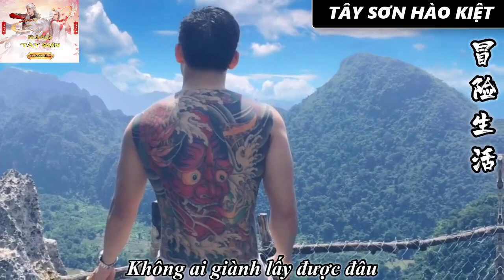HỠI NHÂN THẾ, CÒN TIN AI NỮA KHÔNG?